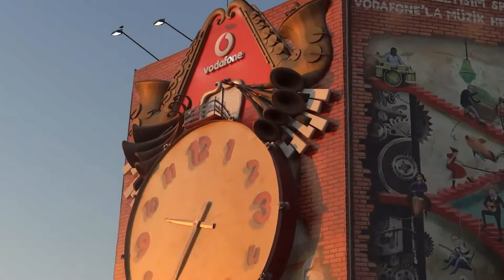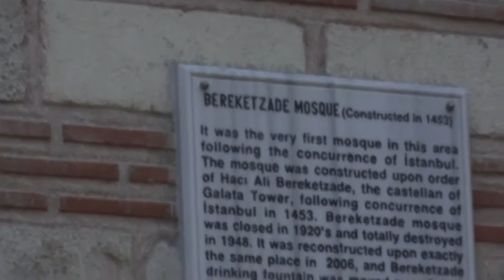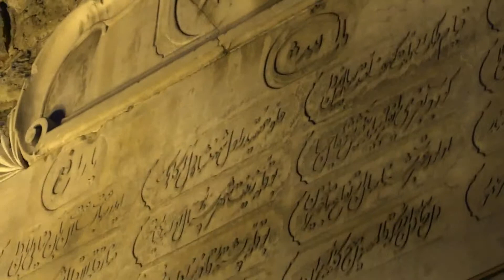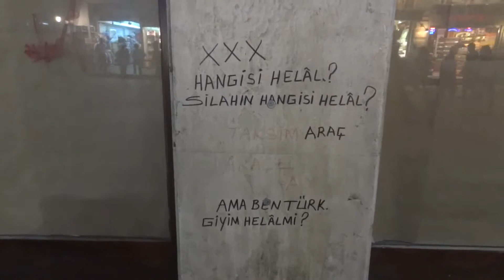Galata Civarları, kule, kuledibi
1453.net No description available.